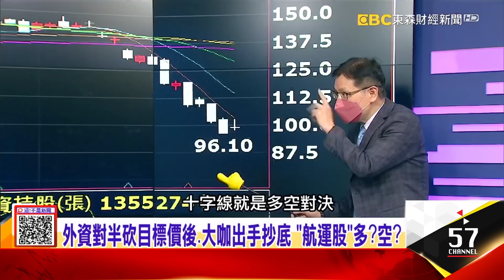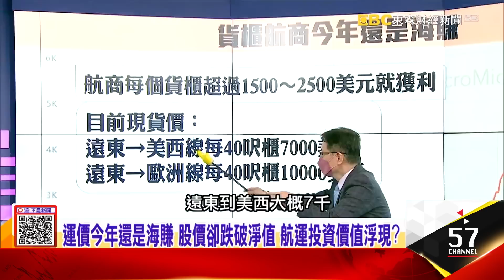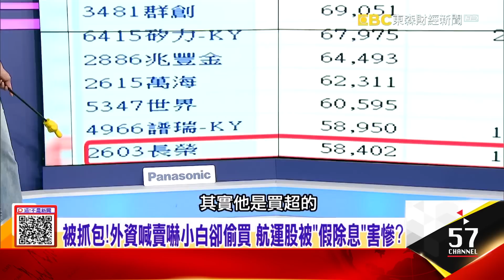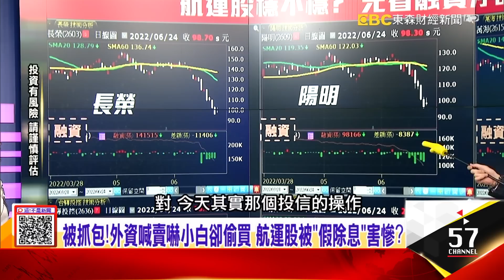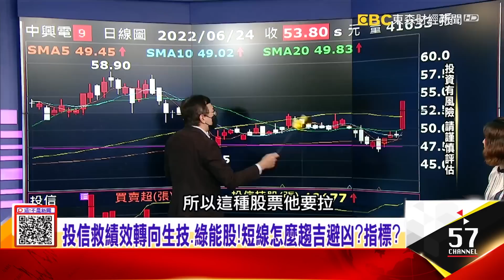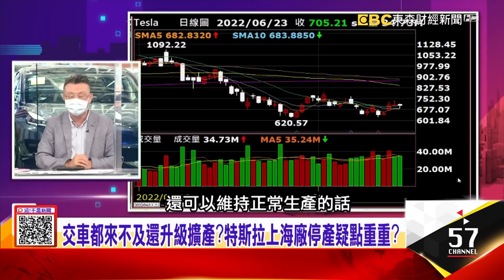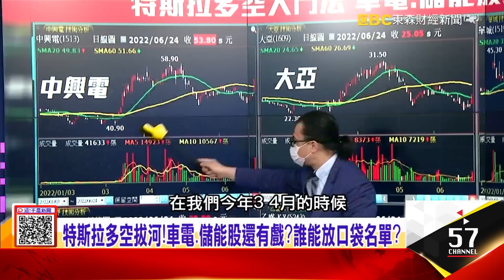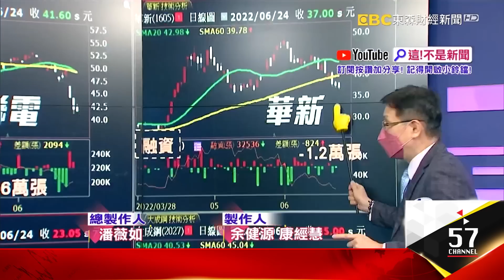【美國通膨】航運股跌破百元後 台驊、中環出手大買 看到什麼貓膩？交車都來不及還升級擴產？特斯拉上海廠停產疑點重重？台股補跌追上國際！？融資減肥也夠了？！反彈持續到7月？【這！不是新聞】20220624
外資對半砍目標價後、大咖出手抄底 「航運股」多？空？
被抓包！外資喊賣嚇小白卻偷買 航運股被「假除息」害慘？
運價今年還是海賺 股價卻跌破淨值 航運投資價值浮現？
特斯拉大鬥法！木頭姊反手抄底！大空頭查諾斯續做空！
獲利密碼失靈考慮買廣告？特斯拉停產背後現金周轉不靈？
特斯拉多空拔河！車電、儲能股還有戲？誰能放口袋名單？
投信救績效轉向生技、綠能股！短線怎麼趨吉避凶？指標？
投信翻臉股小心！欣興、新唐、聯發科還沒跌完？套牢怎麼辦？
台股補跌追上國際！？融資減肥也夠了？！反彈持續到7月？

來賓：朱岳中、王榮旭、蔡明彰、謝晨彥